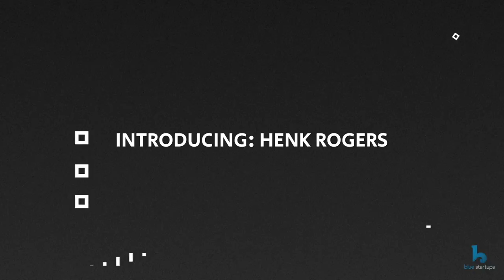Henk Rogers Co-founder and Partner @Blue Startups | Mentor Series #1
Henk B. Rogers is a Dutch-born entrepreneur and visionary, who revolutionized the video game industry by securing the rights for the blockbuster Tetris, which 35 years later remains a bestseller and global icon of gaming culture.